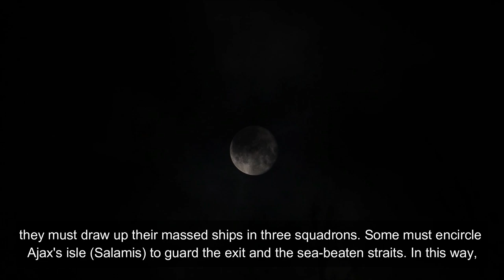A Greek Soldier Recounts The Battle Of Salamis (480 BC) | Persian Empire Defeated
The Battle of Salamis in 480 BC was the decisive battle of the Second Persian Invasion of Greece.
Aeschylus was a Greek dramatist and soldier who was present at the clash and recorded his experiences during the battle.

He later expressed his experiences during the battle through a play he wrote in 472 BC.